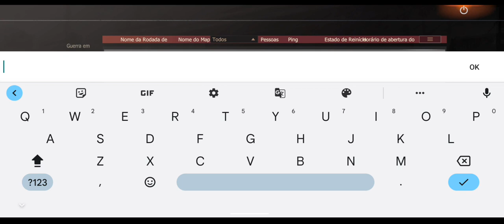3 MELHORES FORMAS DE INICIAR UM SERVIDOR NO LAST ISLAND OF SURVIVAL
3 MELHORES FORMAS DE INICIAR UM SERVIDOR NO LAST ISLAND OF SURVIVAL
3 MELHORES FORMAS DE INICIAR UM SERVIDOR NO LAST ISLAND OF SURVIVAL
3 MELHORES FORMAS DE INICIAR UM SERVIDOR NO LAST ISLAND OF SURVIVAL